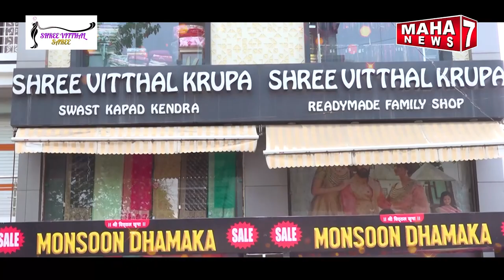१० ते २० टक्के जास्तीचा व्याज दर लावून अवैध रित्या जमीन ,दुकान, आणि प्लॉट केले आरोपी जप्त